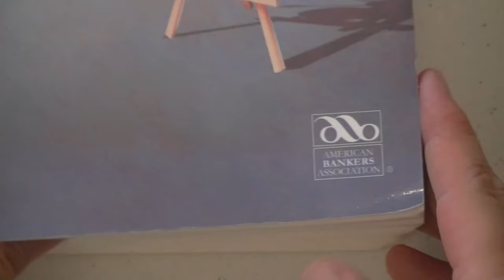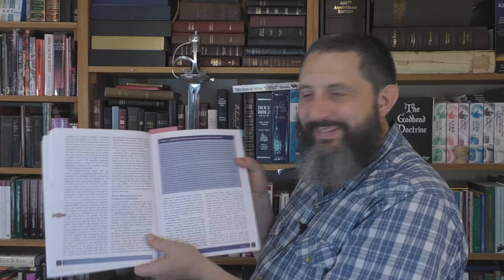G Edward Griffin Was Right About The Banking System!